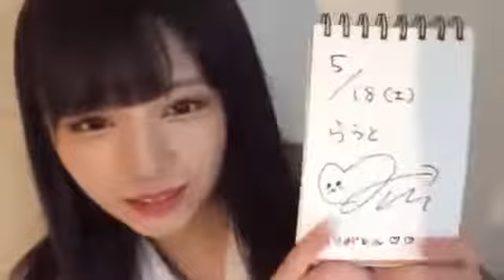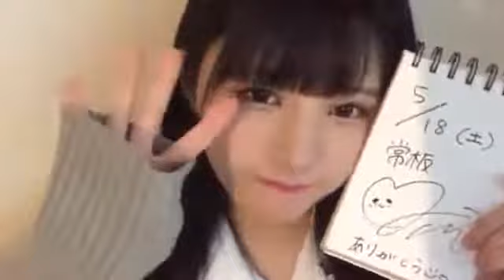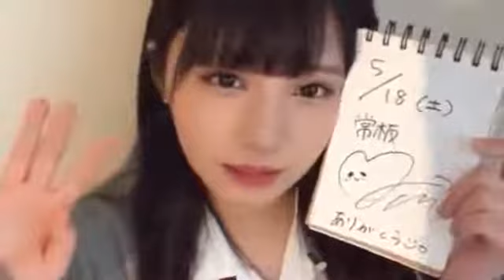市岡愛弓(STU48)2019年5月18日SHOWROOM